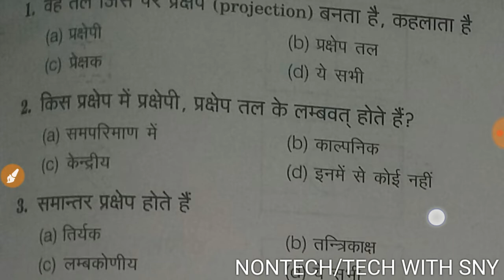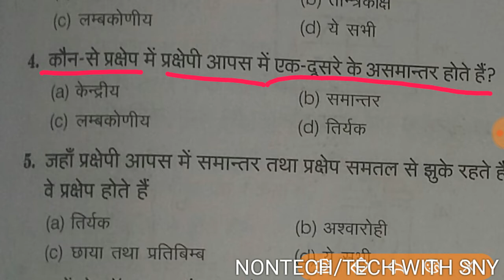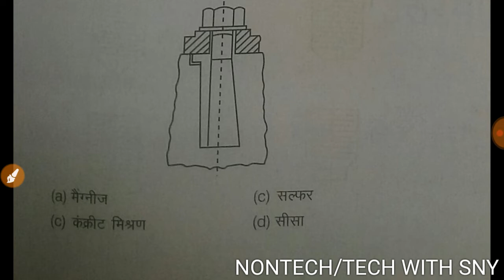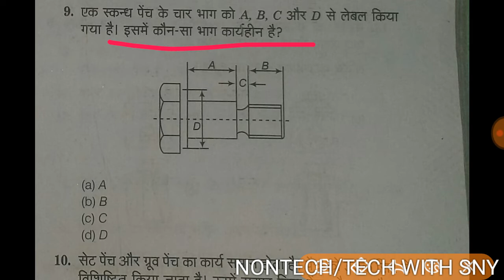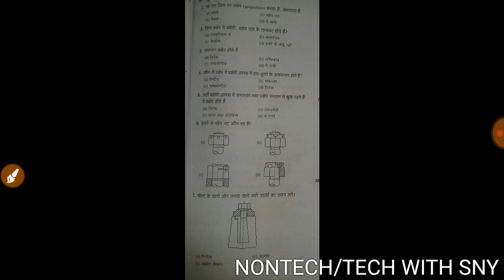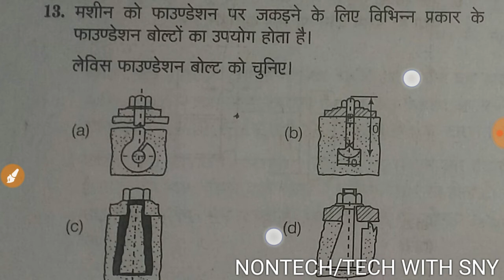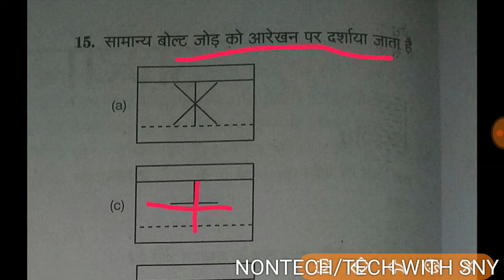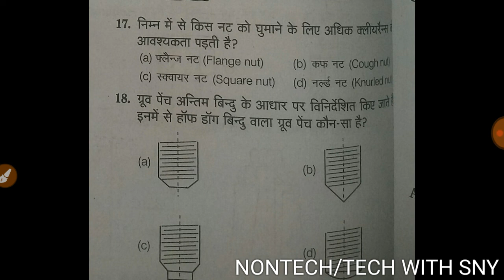Engineering drawing ( THEORY OF PROJECTION ) MOST important previous year mcq for alp cbt 2 in hindi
Part :- 1

Part :- 7

Part :- 6

Part:-2